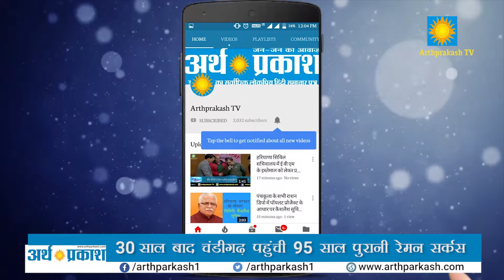30 साल बाद चंडीगढ़ पहुंची 95 साल पुरानी रेमन सर्कस || Arth Parkash Tv